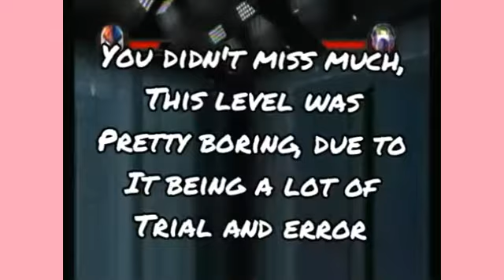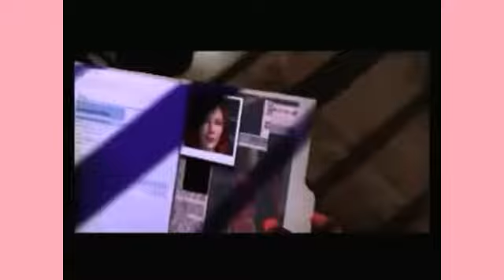Spider-Man Part 12